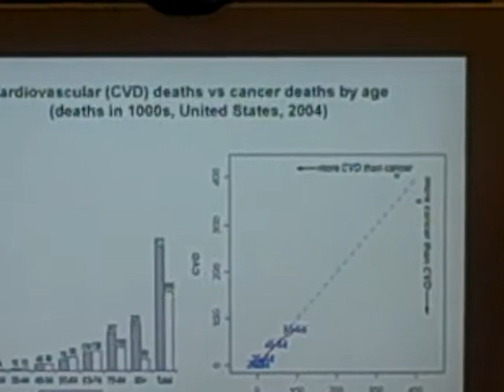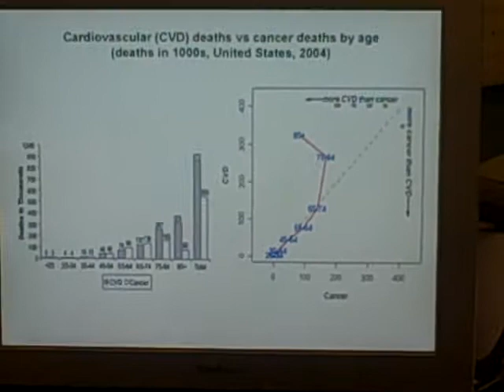16 gigabytes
A song Michael wrote about the Elsevier Grand Challenge, sung & performed by Michael & his friend and colleague Trevor Hastie